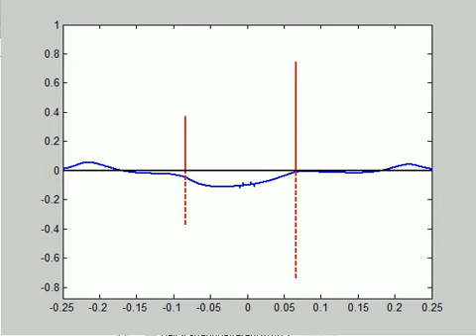Wave packets for thin barriers in 1d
A solution to the wave equation

(\partial_{t}^2 -\Delta + V_1\delta (x-1)+V_2\delta(x+1))u=0

u|_{t=0}=u_0, \partial_t u |_{t=0}=0

where $u_0$ is a coherent state at (x_0, \xi_0)

See Distribution of Resonances in Lossy Scattering arXiv:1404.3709